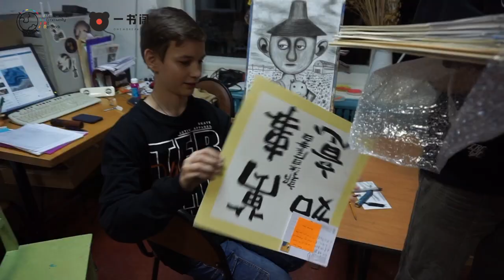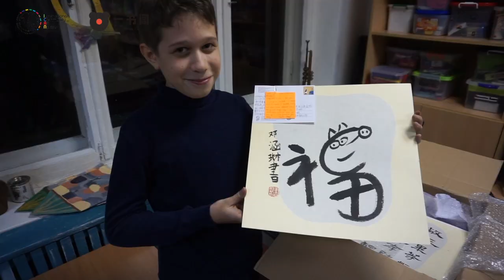ICAN Project China and Russia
Art is an eternal thing. it preserved the creator's happiness at that time in a beautiful form.  The exchange of artworks allows such eternal happiness to travel through time and space to radiate its charm.